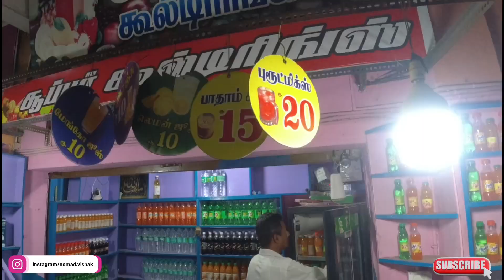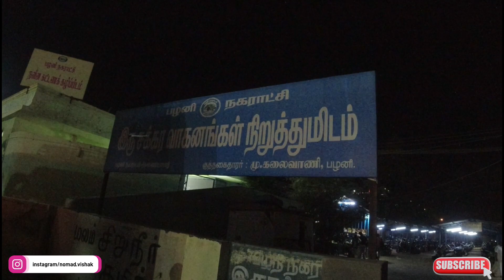പളനി ബസ് സ്റ്റാൻഡ് | NIGHT LIFE | Palani Bus Stand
പളനി ബസ് സ്റ്റാൻഡ് | NIGHT LIFE | Palani Bus Stand | Tamilnadu